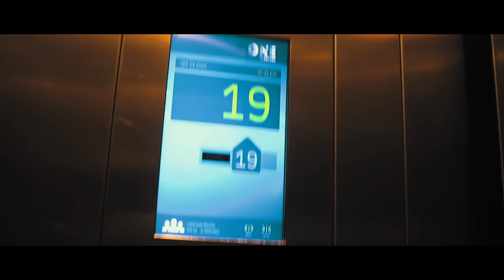EducAR Explorer #42 - Trade Skybar: Que lugar! Que bar!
Voltamos com tudo pra recomendar os melhores lugares de Buenos Aires que pouca gente conhece! Aproveitem hoje o Trade Skybar! No topo de um prédio muito bem localizado, temos um dos melhores pores do sol da cidade! A qualidade é excelente e o ambiente também. Estamos juntos!